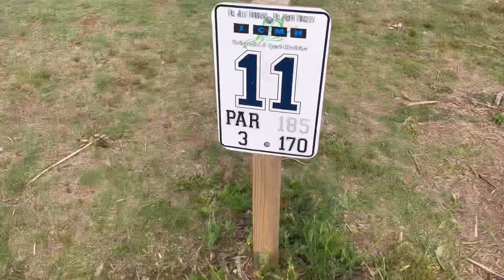2v2 Golf Scramble❗️